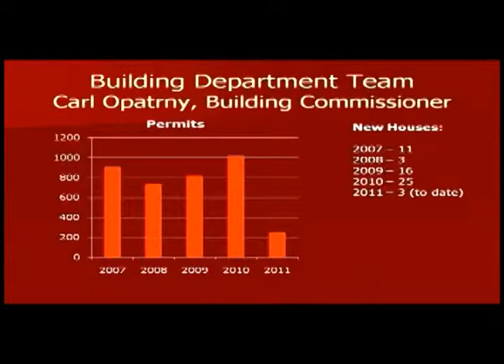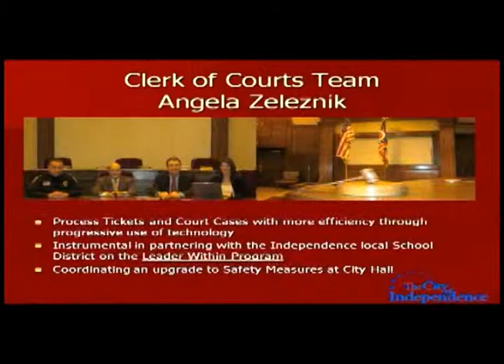2011 State of the City of Independence Part 4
Mayor Gregory P Kurtz presents the State of the City of Independence